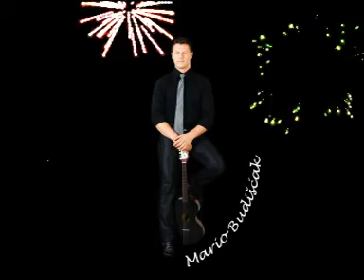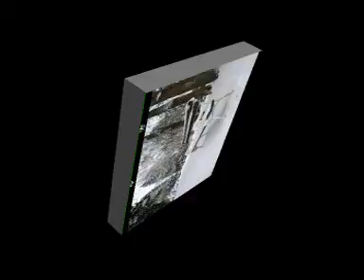Begini Lazi Lazi Duso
Tamburaski sastav iz Jaske.